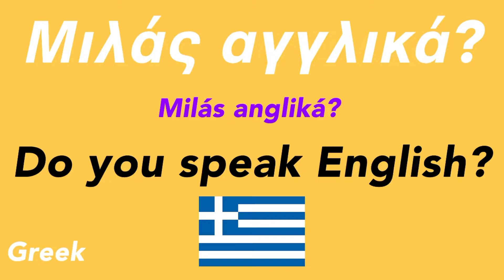How to speak “Do you speak English?” in Greek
greek

language

languages

language learners

learn easy

greek language

learn greek

say

say it

study

let’s learn

online learning

deep learning

studying

basic

conversation

deep learning

easy listening

how to

let’s learn

lets learn

learn

listening

online learning

on repeat

often

practice

repeat

repeat sentence

repeat it

speak

speak now

study

studying

speak video

speaking

step

the conversation

youtube video

youtube videos

on youtube greek

language

greek language

learn greek

study

let’s learn

online learning

deep learning

studying

youtube video